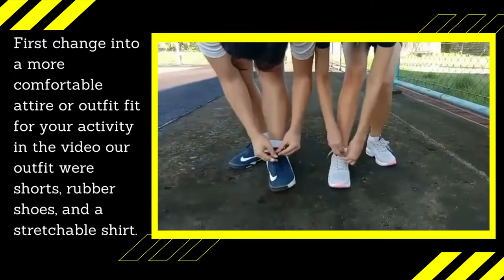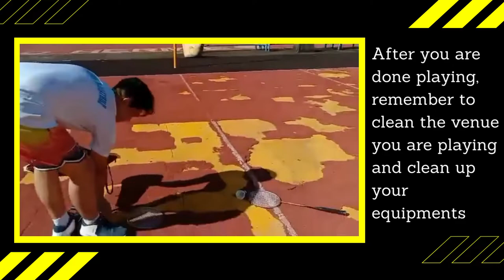Proper Etiquette and Safety In Badminton